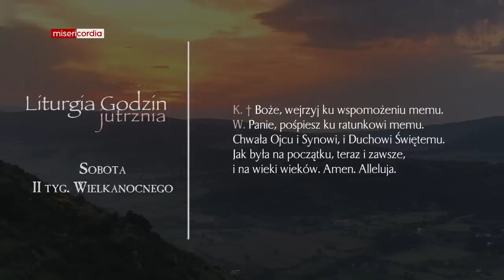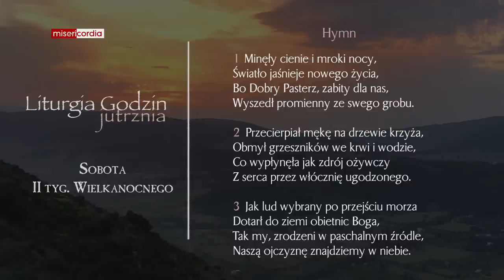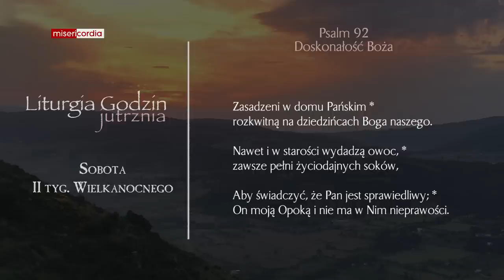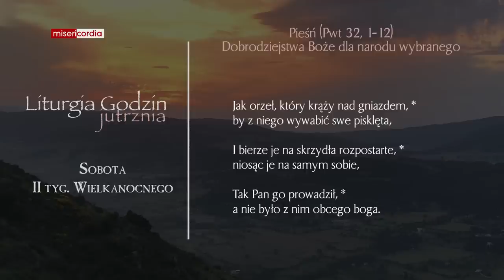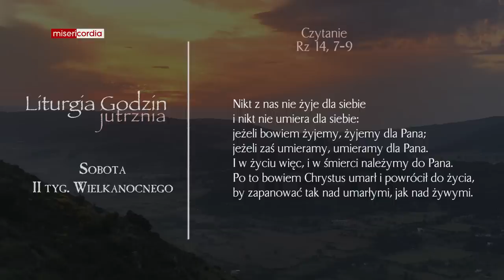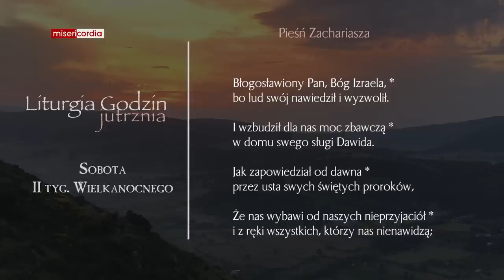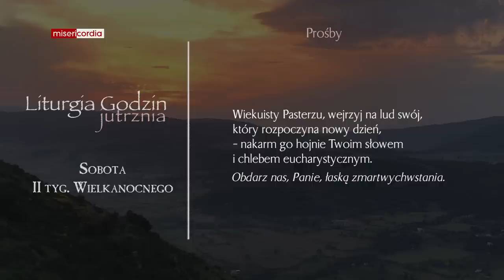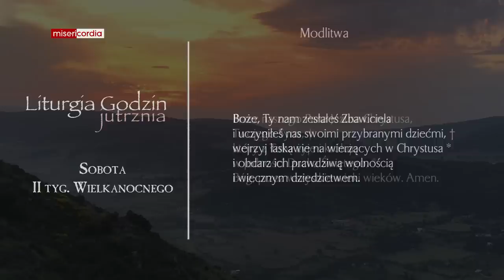Liturgia Godzin | Jutrznia | Sobota II tyg. Wielkanocnego